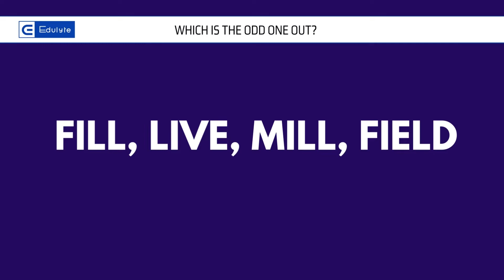Pick the odd one out, easy examples with answers!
The truth about choosing the odd one out is that it’s exciting and challenging at the same time; finding a solution is like you are playing a game!
You will notice these types of questions in many exams in the form of a quiz, puzzle or images to pick the odd one out of given options. These questions test and challenge your mental ability, analytical skills, and observational power.